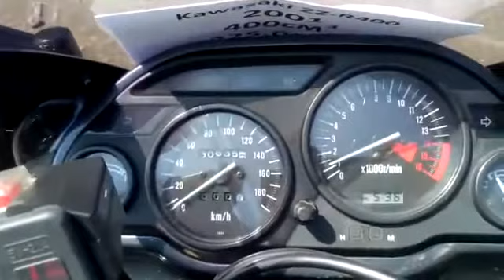Kawasaki ZZ-R400, 1999 год